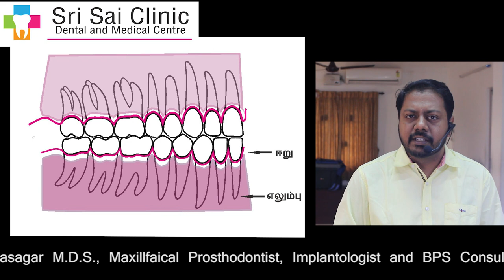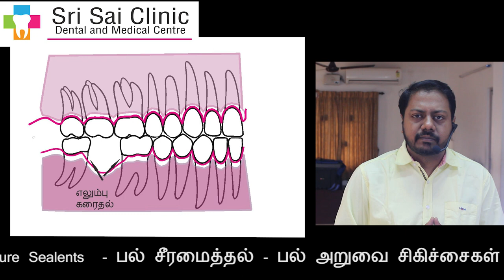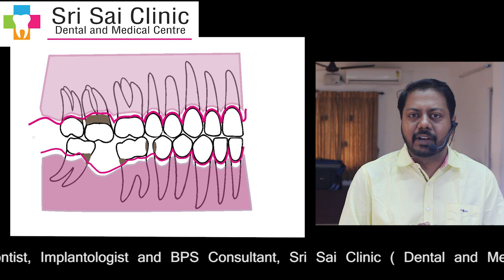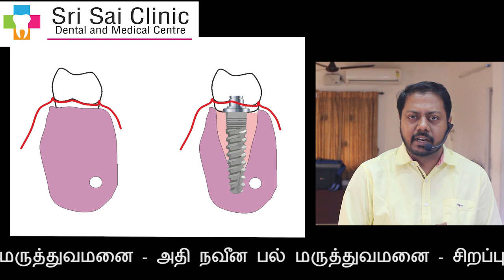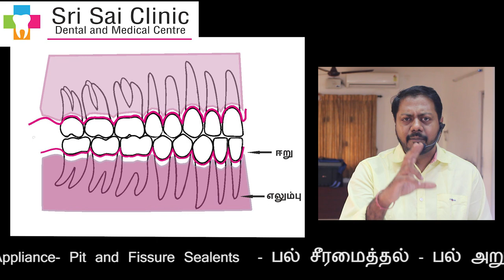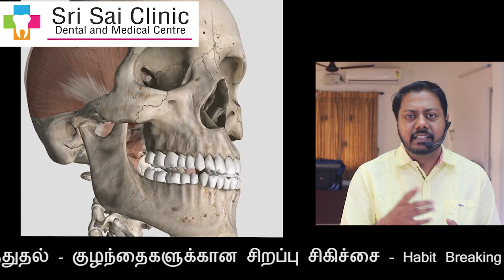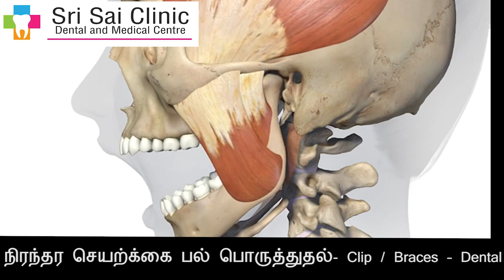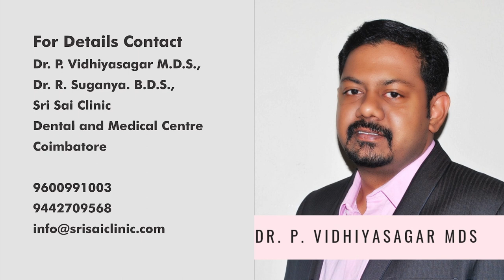நீங்கள் உங்கள் பின் பற்களை எடுத்திருக்கிறீர்களா? முதலில் இந்த வீடியோவை பார்க்கவும் !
This video shows the importance to posterior teeth and the sequence of problems which occurs due to loss or non-replaced missing teeth. Teeth are not only important for smile and appearance their main function is to chew the food. Posterior teeth play a major role in maintaining the integrity of the anterior teeth. Loss of posterior teeth or long term non-replacement for posterior teeth result in bone loss, dental caries, food impaction, spacing between remaining natural teeth and etc.
The best way to replace your missing teeth is through use of dental implants. We advise to replace the missing teeth as soon as possible
Dr. P. Vidhiyasagar M.D.S.,
Maxillofacial Prosthodontist, Implantologist and BPS Consultant
Dr. R. Suganya. B.D.S.,
Cosmetic Dental Surgeon
Sri Sai Clinic
( Dental and Medical Centre )  Coimbatore.

Sri Sai Dental Clinic Goldwins, Coimbatore
Advanced Root Canal Treatment, Dental, and Zygomatic Implant, BPS Center in Coimbatore
Braches - Tripur, Karur and Manapparai

Maxillofacial Prosthodontist Implantologist, BPS, Zygomatic Implant Consultant, and Facial Aesthetician

Preventive, Aesthetic, and Cosmetic Dental Surgeon
( Root Canal Specialist )

Our Facilities
Advanced Dental Diagnostic RVG
Intraoral Scanners
Immediate Tooth Replacement
All on four dental implants
Zygomatic dental implants
Basal implants
Advanced Root canal Treatment
Laser Dental Treatments
Gum treatments
Tooth whitening
Pediatric Dental Treatment
Pain less dental Treatment

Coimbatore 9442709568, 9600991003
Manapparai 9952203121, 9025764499